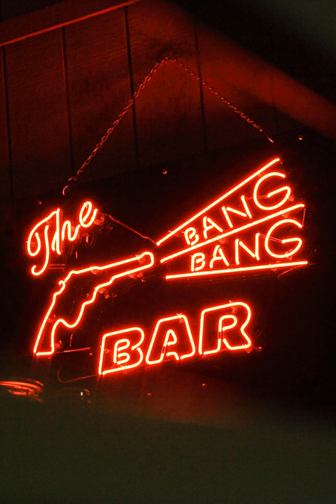Lera Lynn - My Least Favorite Life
In an alternative Roadhouse, the music is slightly different, in spite of its familiar tones.